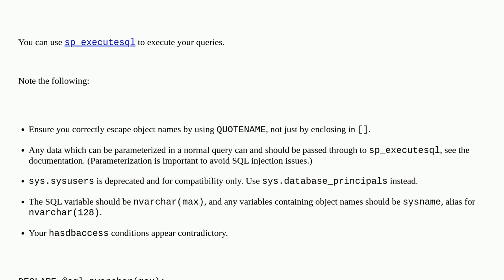Dba: SQL Server: how to get a stored procedure to execute tsql from output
SQL Server: how to get a stored procedure to execute tsql from output

A special thanks goes out to the awesome community

  sql-server stored-procedures